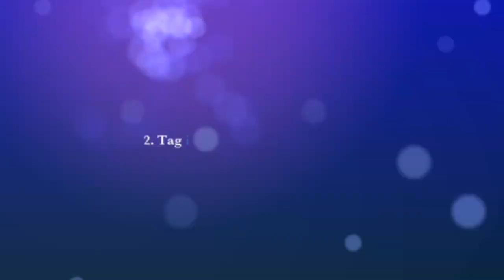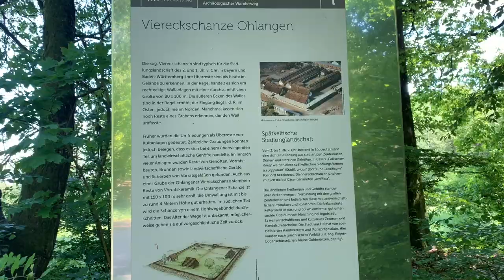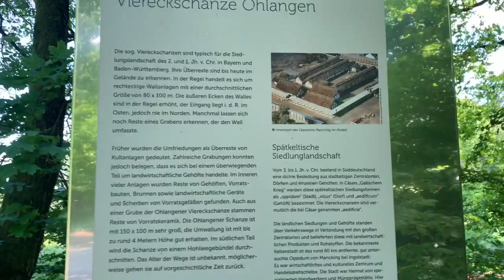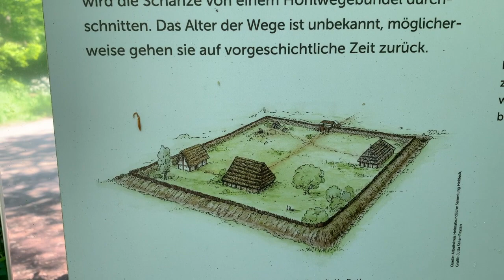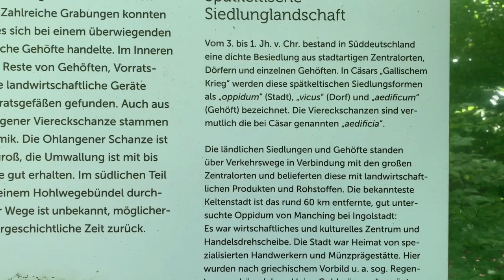Keltenschanze Ohlangen 2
Heute finden wir sie, die Keltenschanze. Was ist das überhaupt? Es ist ein Gehöft. Meist rechteckig, umgeben von einem Wall. Eine Art Aussiedlerhof. Zumeist in der Nähe einer größeren Siedlung gelegen. Das Gehöft diente der Versorgung der Bevölkerung mit Lebensmitteln und war zumeist an strategisch wichtigen Punkten gelagert. hier in unserem Fall wurde der Berg deutlich sichtbar bearbeitet. Nicht nur der Wall angehäuft, sondern eingeebnet, Wege und Rampen gebaut.